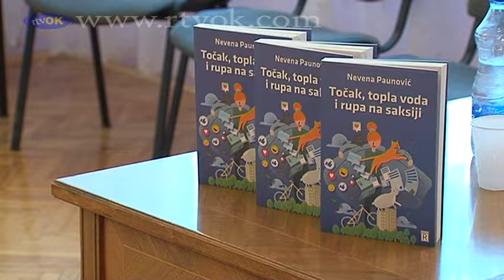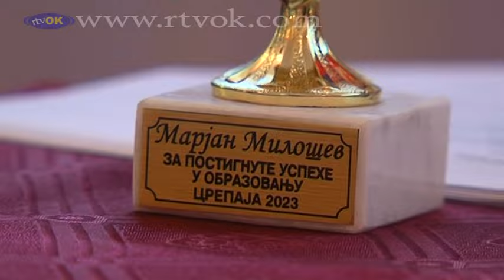Dunja Atanacković, Marjan Milošev i Milan Đukić dobili priznanja MZ Crepaja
Ovogodišnji program Velikogospojinskih dana u Crepaji ne bi bio ni toliko bogat ni raznovrstan da nije bilo brojnih ustanova, udruženja, sportskih klubova, pojedinaca koji su na direktan ili in direktan način učestvovali u obeležavanju nedelju dana duge manifestacije Velikogsopjinski dani u Crepaji. Iza svega stoji opština Kovačica kao glavni pokrovitelj, a upravo zato smo razgovarali sa zamenikom predsednika opštine Kovačica, Petrom Višnjičkim koji je sumirao ovogodišnju proslavu.